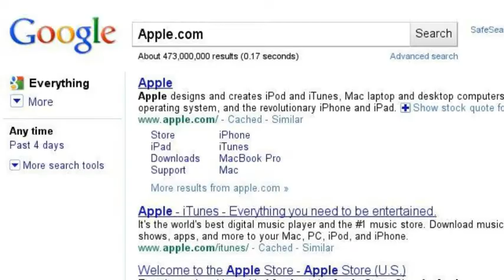Google searchstorie Apple